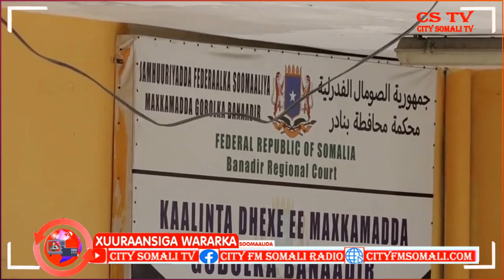Barnaamijka Xuuraansiga Wararka Soomaalida 26-10-2021 Maxamuud Daacad iyo Fadumo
Barnaamijka Xuuraansiga Wararka Soomaalida 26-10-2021 Maxamuud Daacad iyo Fadumo Maxamed Ayaa Soo Jeedinaya